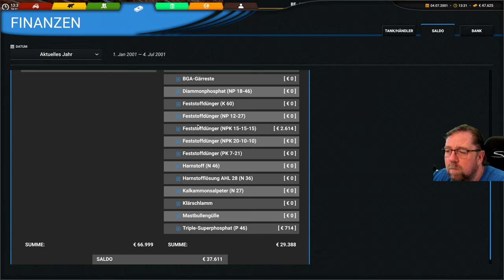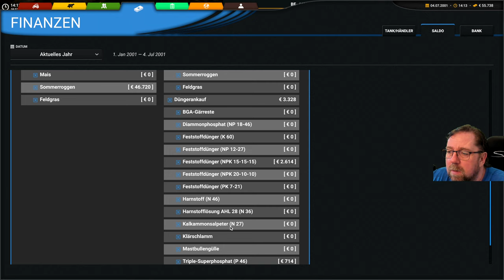Professional Farming Cattle and Crops 83 Mein Lager leert sich bin nicht viel reicher.